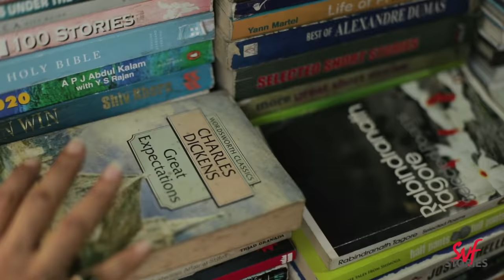Kolkata Shawphor (কলকাতা সফর) | Bengali Short Video | Mir - Kiran | GhawrBari | SVF Stories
GhawrBari Episode 17 : প্রথম দেখার অ্যানিভার্সারিতেই আদিত্য শ্রেয়াকে প্রমিস করেছিল যে শ্রেয়াকে নিয়ে একটা গোটা দিন কাটাবে কলকাতার রাস্তাঘাটে ঘুরে ঘুরে। নিয়ে যাবে শ্রেয়ার সব পছন্দের জায়গায়। তিন বছরের সম্পর্কের পর এই প্রথম তাদের কলকাতা সফর। কেমন হল সেই সফর?

On the anniversary of their first date, Aditya had assured Shreya that he'd take her out for a day trip of Kolkata. Right from her favourite haunts to other unexplored places, come be a part of Adi - Shreya's maiden trip of their city.

Cast : Mir, Kiran